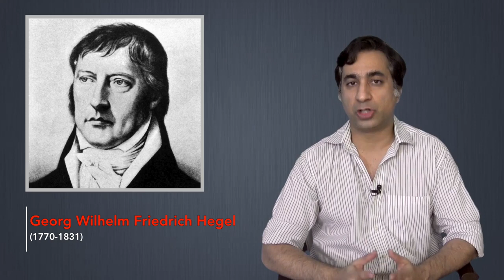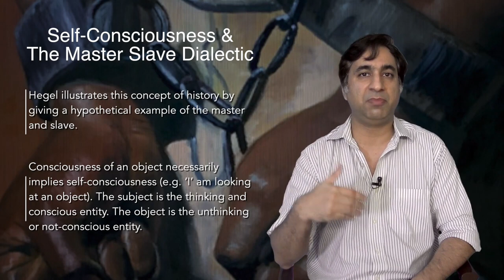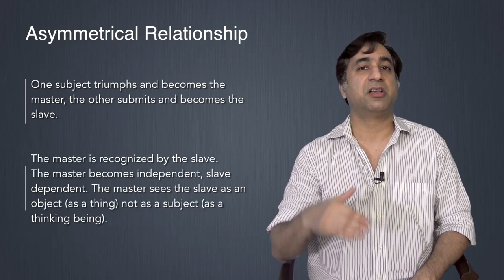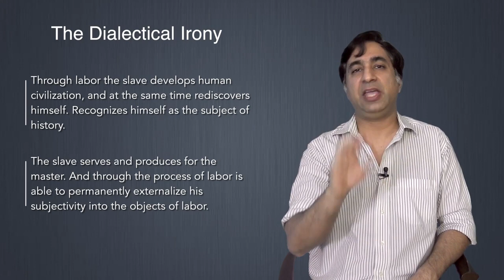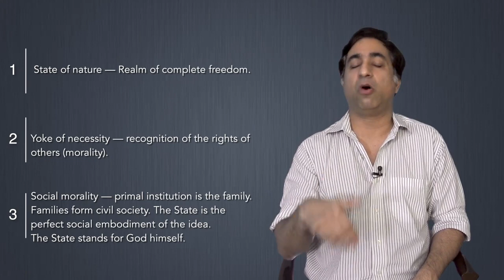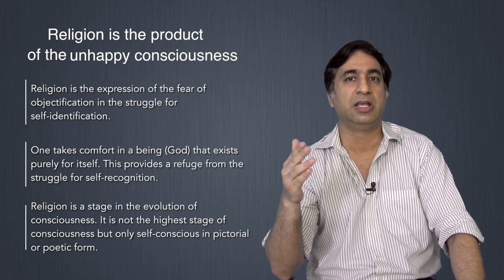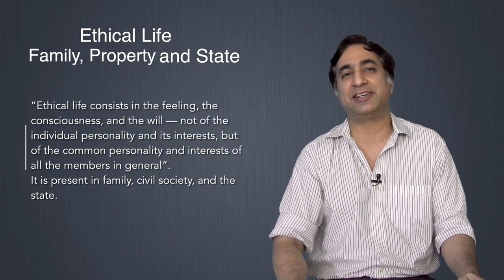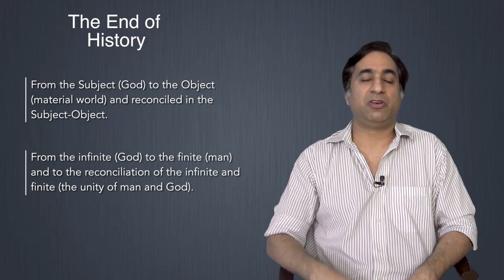Hegel's Philosophy of History | Modern Philosophy | Part 7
Hegel's grand theory of history as the process of the self-awareness of the Spirit (Geist) is explained in this lecture. The lecture covers the dialectical relationships between subject & object, master & slave, individual & collective, Spirit & matter, and finally reason & God. Modern philosophy really cannot be understood without understanding Hegel.